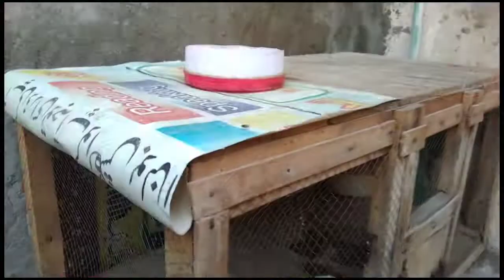new choozea le lea🐤🐤🐤🐤🐥🐣vlogs village jameel animal daki dawood jameel pendu#village 😍😍